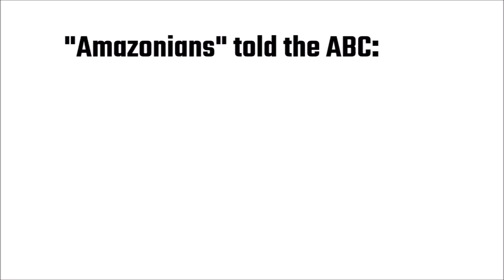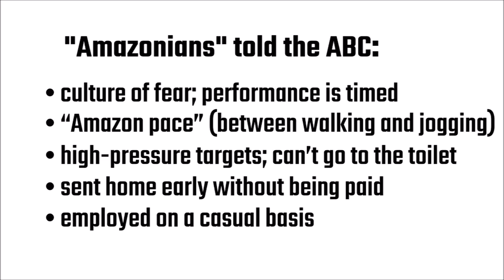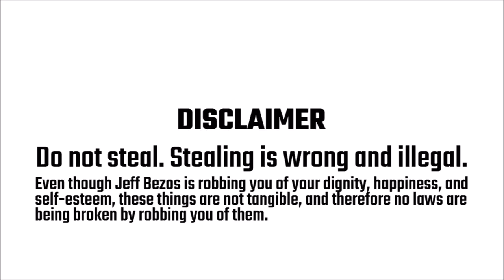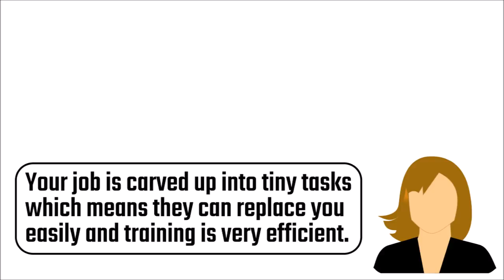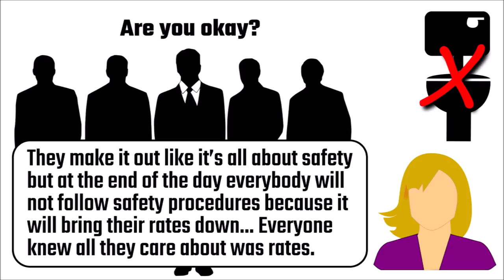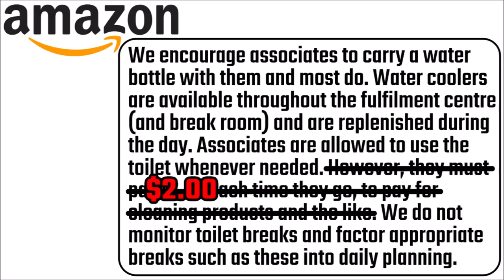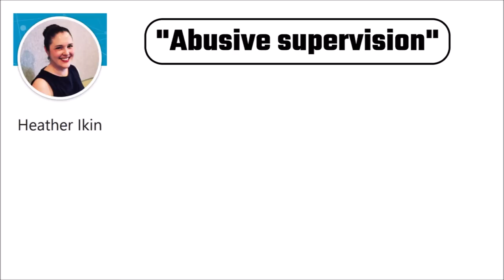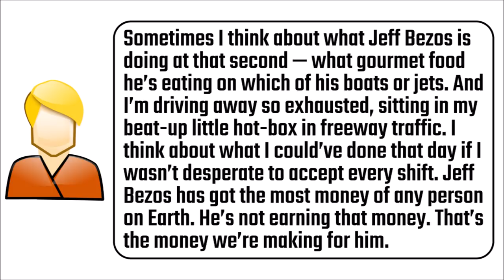Amazon Australia Warehouse Worker Drones — People Pretending to Be Robots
Jeff Bezos, head of Amazon, is the world’s richest man with an estimated net worth of 139.9 billion USD. He can almost afford to buy the Amazon rainforest and the Amazon River. Then he would be the leader of three Amazons. Despite his massive wealth, his warehouse workers in Australia aren’t being treated very well. American Amazon workers are slowly being replaced by robots, despite assurances from the company that they’re not being replaced. I can guarantee, when the technology is ready — the human workers will be replaced. Anyway, back to the Australian workers. Interviews were carried out recently by the ABC with some of the current and former staff at the Amazon Australia fulfilment centre on the outskirts of Melbourne. Despite the name, workers at the fulfilment centre are extremely unfulfilled. To be fair to Jeff Bezos, despite the workers physically working at the Amazon fulfilment centre, they’re not actually Amazon employees. Almost all of them are casual workers engaged through the country’s biggest labour hire agency, Adecco. When workers enter the massive facility for their shift, they are met with a beach scene, along with some banal slogans written on the wall. Just to the right of this rousing scene are two big security turnstiles with metal detectors attached. At the start of their shift, workers are huddled together to shout out slogans and to perform the morning stretches. Amazonians are asked to share one of their Amazon success stories. These rituals are in place to better prepare workers for the long day ahead. The company’s motto is then recited, “Work hard. Have fun. Make history.” It is also woven into a huge rainbow-coloured mural at the front of the warehouse. Amazonian pickers, as they are called, have the duty of walking around the warehouse floor at Amazonian pace and collecting all the items that popup on their handheld scanning device. Collectively, they are responsible for storing, picking, and packing tens of thousands of items each day. Some say their work is robotic, and others have compared their work to some sort of dystopian video game. These so called Amazon “associates” are required to collect items as determined by an algorithm, which dictates how many items should be moved, stored, packed and picked within any given hour. The performance of each worker is calculated using “pick rates”. Organisational psychologist Heather Ikin calls Amazon’s practices a form of “abusive supervision” that create a constant sense of anxiety among staff. And that’s the story of Amazon Australia. A rich guy at the top using some kind of modern-day version of indentured servitude just so that he can remain top dog. He doesn’t care about his workers. He just cares about his massive wealth and how to keep it.

PRIMED: YOUR GUIDE TO BUILDING AN AMAZING BUSINESS ON AMAZON

IMAGE RIGHTS
ABC News Australia

SOURCE
What it's like to work in an Amazon Australia warehouse